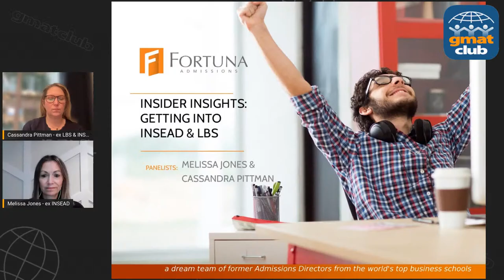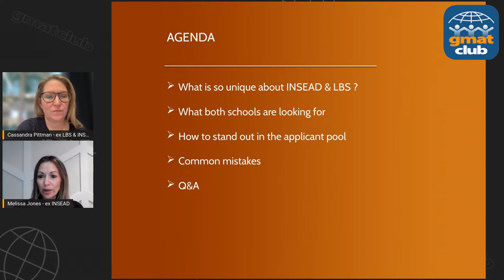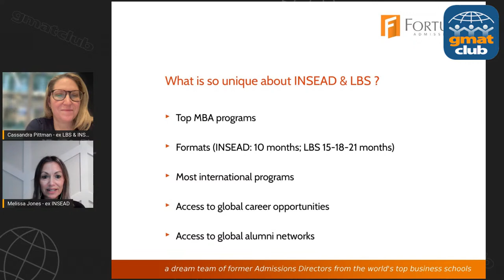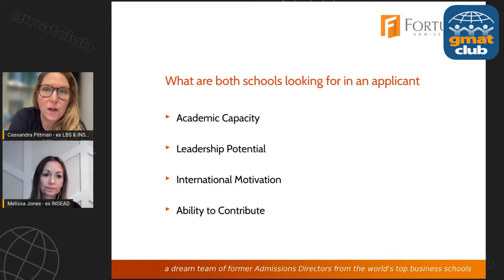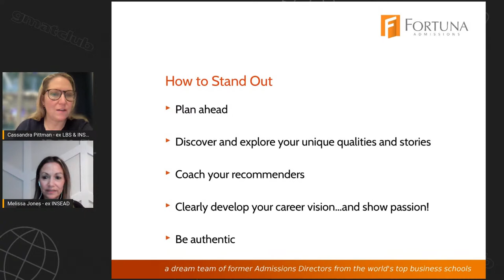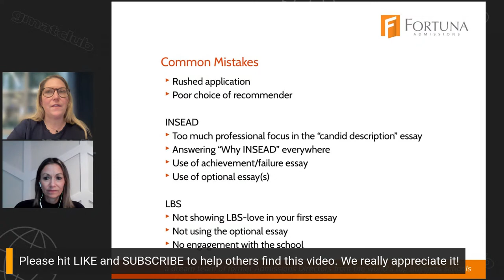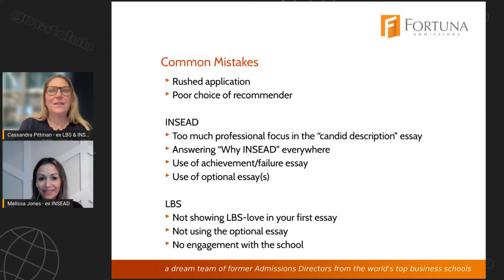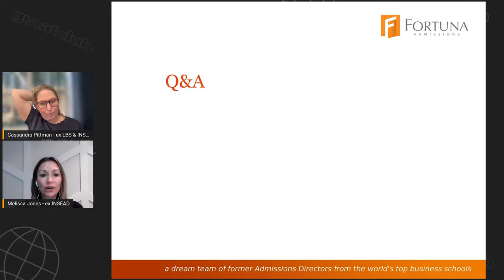Getting into LBS and INSEAD - Insider Insights | Former Adcoms share What both MBA programs look for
Are Europe’s two most prestigious business schools, London Business School and INSEAD, are in your dream list? Meet former admission directors, Melissa Jones (INSEAD) and Cassandra Pittman (LBS), to get complete understanding of both MBA programs, acceptance rates, average GMAT scores, average salary, alumni network, class profile, fees, and various MBA application components such as Essays, Recommendations, Resume, interview, work experience, etc.

Key Discussion Points:
- What is so unique about INSEAD & LBS ?
- What both schools are looking for
- How to stand out in the applicant pool
- Common application mistakes
- Q&A

✅  Meet fellow LBS and INSEAD MBA applicants on GMAT Club